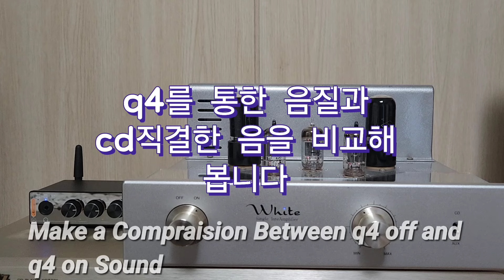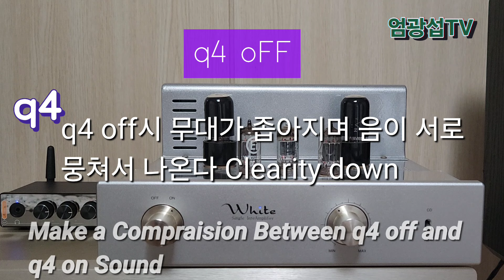Make a Comparison Between Nobsound off the q4 and on the q4 q4를통한 음질비교test 영상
cdp  marantz cd5005
Boston HD7
비즈니스코리아white 6v6se
Douk audio q4